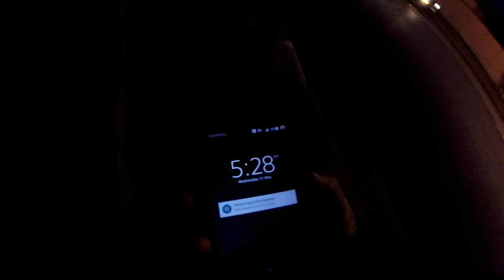No Luck Today Mates ;-;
I made this video to show how hard it is to even find a place near me 😂